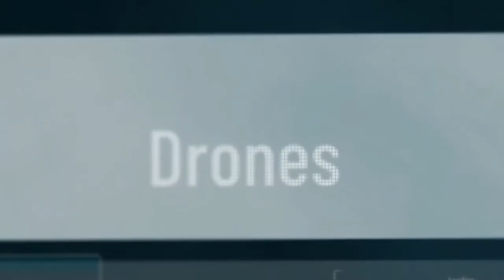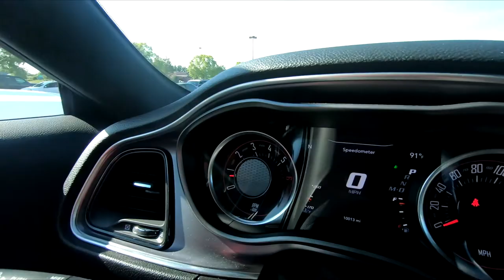Pittsboro NC Meetup Cruise with "Carolina Challengers" and "unSEEnmoveMEnt" Mopars and More!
This episode we meet up in Pittsboro NC with a car group called unSEEnmoveMEnt.
This was fun, we need to do it again!!